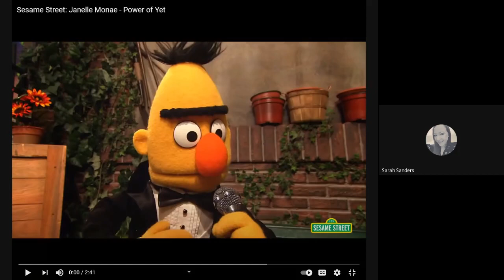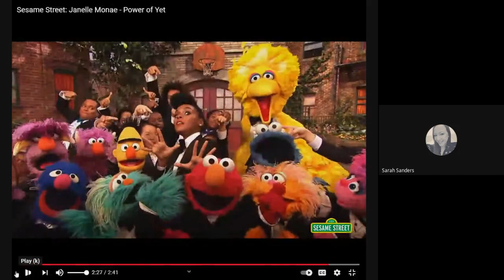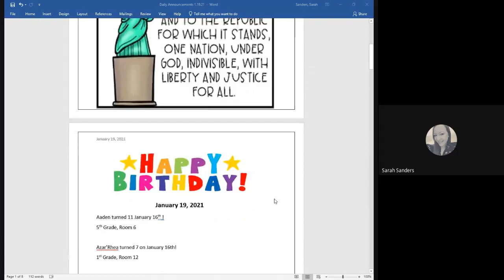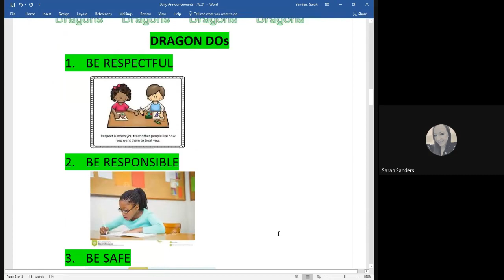January 19th Announcements